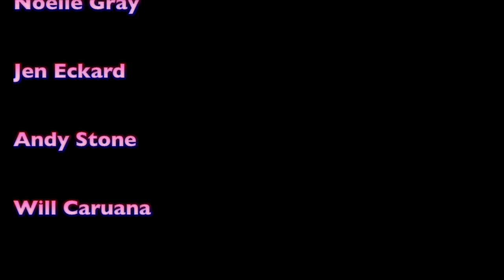Love Is a Shut Door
Musings about love by yours truly.